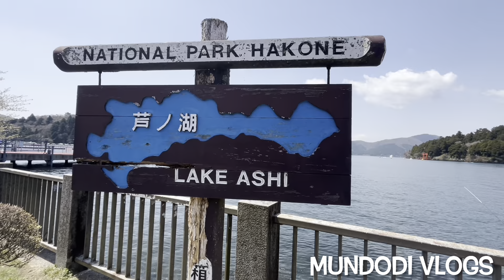MISHIMA SKY WALK | GINGA SHRINE | HAKONE ROPE WAY | OWAKUDANI VOLCANIC VALLEY | JAPAN DAY 6